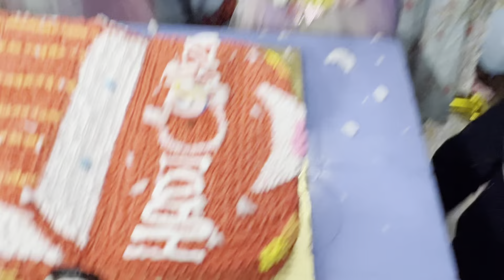Birthday Vlog ||Happy Birthday ||Celebration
Birthday vlog Mein Sharrykedunya k Hadi Raza ki birthday ki tayari or Birthday bash mein sab ki kiya tayari or birthday celebration vlog Mein bohat mushkil se bana lakin gifts vlog bhi abhi aaiga ❤️✌️ thanks everyone for best wishes ❤️

birthday vlog
vlog,birthday
daily vlog
the ultimate birthday vlog
birthday haul
18 birthday vlog
21st birthday vlog
18th birthday vlog
birthday vlog 2024
20th birthday vlog
my 21st birthday vlog
my birthday party vlog
18th birthday party vlog
birthday weekend vlog
my 18th birthday party vlog
birthday vlog birthday party
party vlog
celebration vlog
birthday bash
sharrykedunya